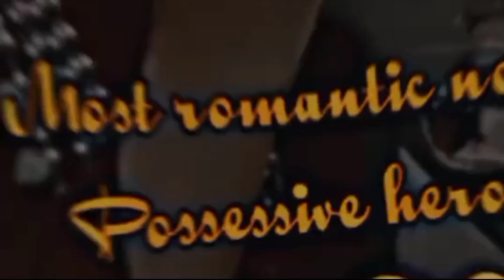[Most Romantic Novel] 😻 [Most Possessive Heros] 💗🥵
Here we go to represent Urdu Novel Kingdom all novel with a lot of susupence thrilled trajic and entertainment all in one ...

Romantic Novel
Funny Novel